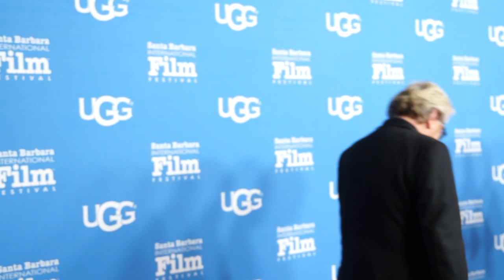FYI: 31st Santa Barbara International FIlm Festival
TVSB's Thy Le brings you an exclusive FYI on the 31st Santa Barbara International Film Festival.

Programming on TVSB is supported by the community.  Provide media access for diverse voices in local media today